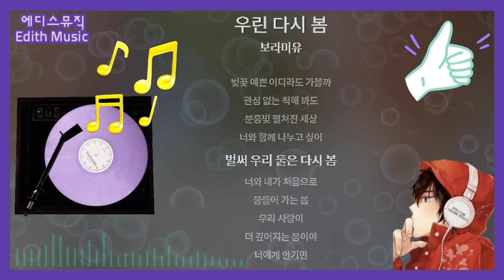보라미유 - 우린 다시 봄 [조선변호사 오리지널 사운드 트랙 3] ----- (발라드)